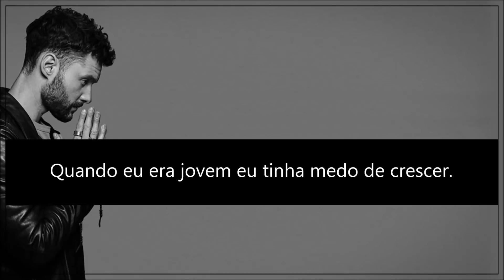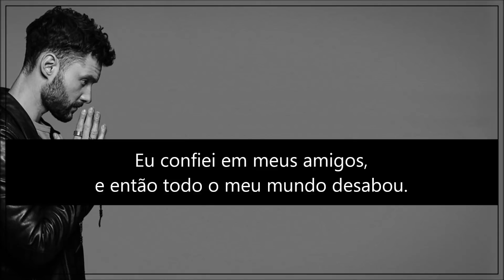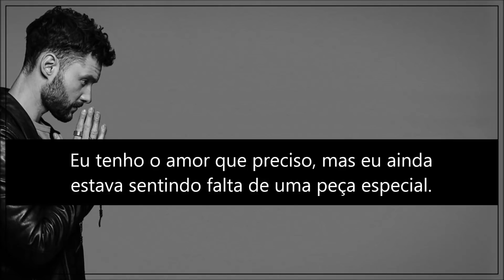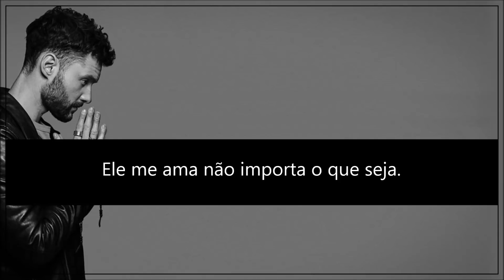No Matter What - Calum Scott (Tradução)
No Matter What by Calum Scott.
Only Human (Special Edition), 2018.

Letra em inglês (Lyrics):

When I was a young boy I was scared of growing up
I didn't understand it but I was terrified of love
Felt like I had to choose but it was outta my control
I needed to be saved, I was going crazy on my own
Took me years to tell my mother, I expected the worst
I gathered all the courage in the world

She said, "I love you no matter what
I just want you to be happy and always be who you are"
She wrapped her arms around me
Said, "Don't try to be what you're not
Cause I love you no matter what"
She loves me no matter what

I got a little older wishing all my time away
Riding on the pavement, every sunny day was grey
I trusted in my friends then all my world came crashing down
I wish I never said a thing cause to them I'm a stranger now

I ran home I saw my mother, it was written on my face
Felt like I had a heart of glass about to break

Now I'm a man and I'm so much wiser
I walk the earth with my head held higher
I got the love that I need
But I was still missing one special piece
My father looked at me

He said I love you no matter what
He wrapped his arms around me
He loves me no matter what

They love me no matter what